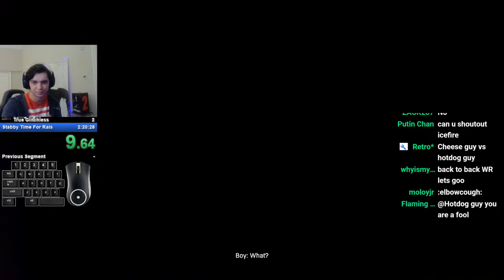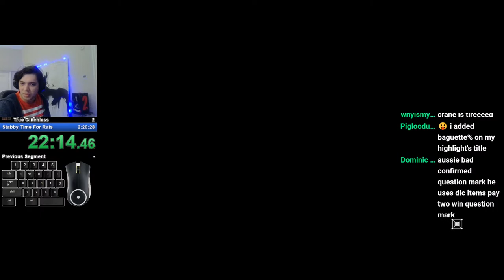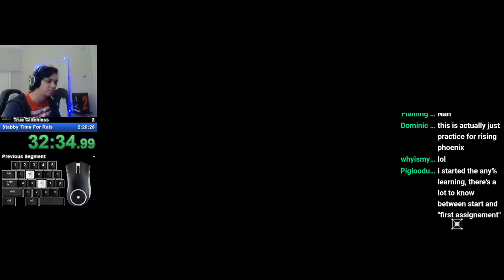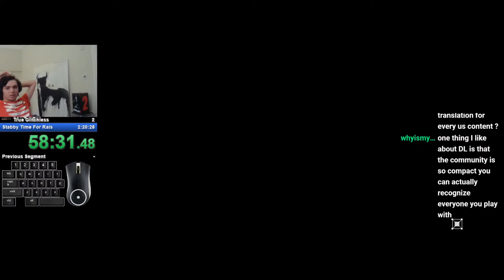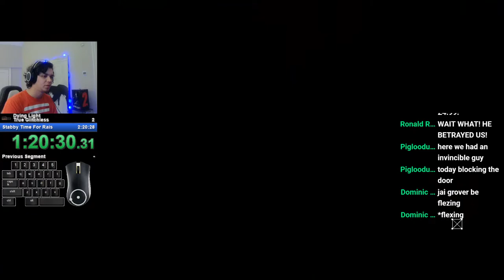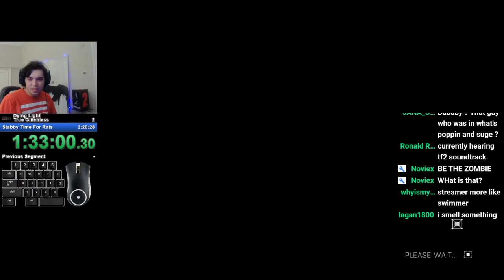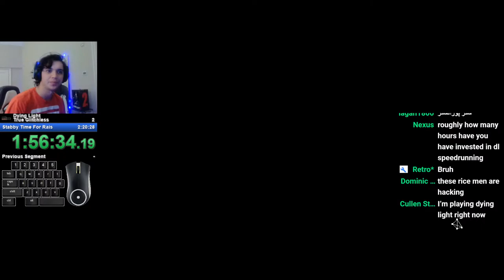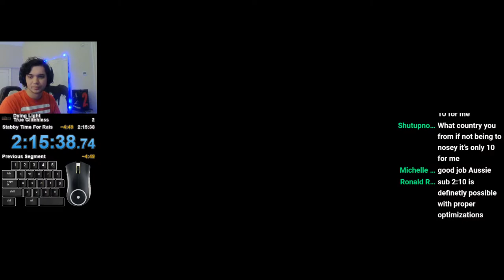Dying Light: Glitchless / Warpless Speedrun World Record (2:15:38)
Sub 2:10 definitely possible, but I probably won't run this again anytime soon. Still a decent run for what it is.